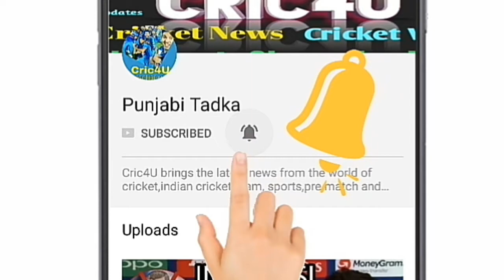IND VS NZ: 15 members Indian Squad for New Zealand ODI Series